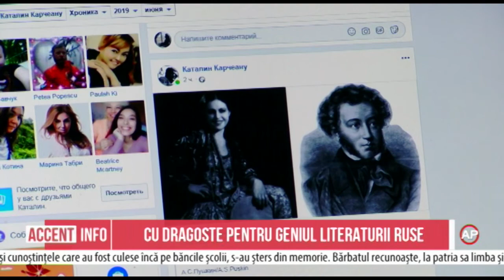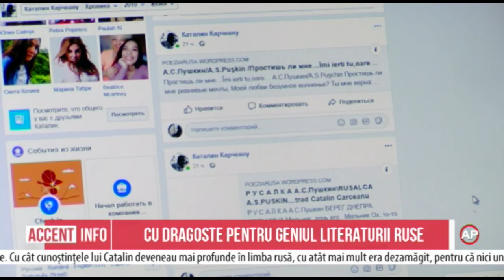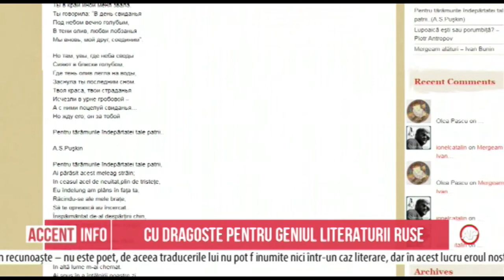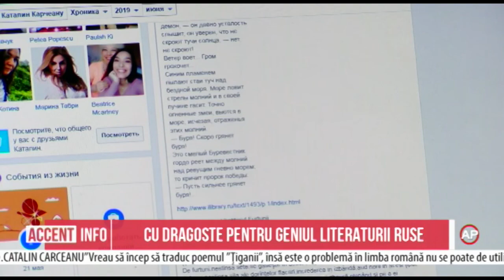Cu dragoste pentru geniul literaturii ruse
Creația lui Alexandr Pușkin unește oamenii de toate vârstele, de orice confesiune și de orice naționalitate. Pușkin a fost tradus în zeci de limbi străine, în același timp oamenii din diferite țări studiază limba rusă, pentru a avea posibilitatea de a citi operele poetului în original. Eroul următorului nostru material este o persoană unică a cărei dragoste față de Pușkin a devenit un punct de pornire către autodezvoltare.